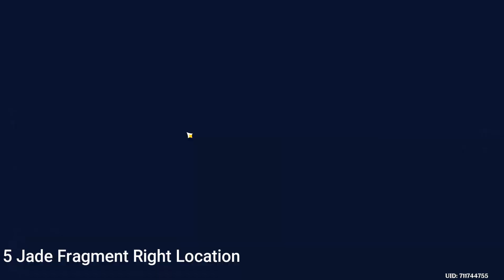Chizhang Wall Puzzle Genshin Impact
00:00 1 Get Fragrant Wood Huangcong
02:45 2 Get Fragrant Wood Chizhang
05:57 3 Unlock Chizhang Wall & get Luxurious Chest
07:14 4 Jade Fragment Left Location
08:02 5 Jade Fragment Right Location
08:34 6 Use Jade Fragments on Chizhang Wall Ancient Jade Pendant